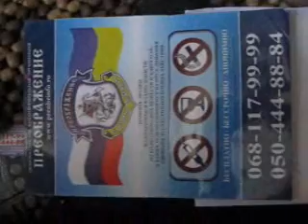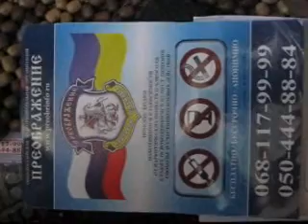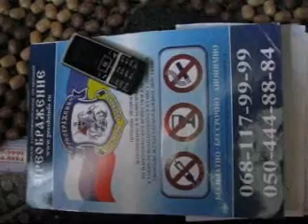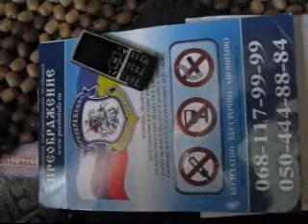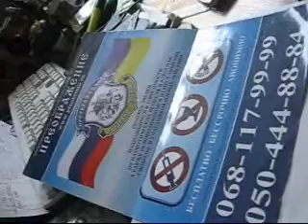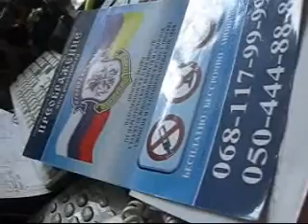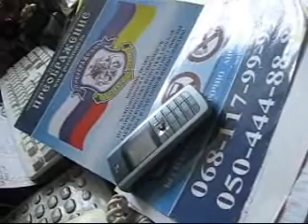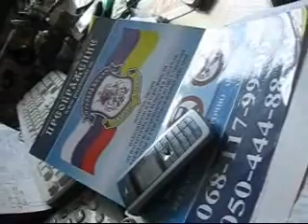Краткая Инструкция для СОЗАВИСИМЫХ -"Быть ДОБРУ!"